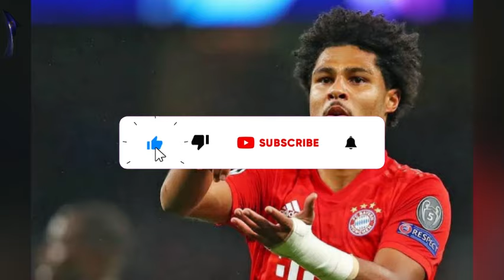💥BREAKING NEWS! SURPRI EVERYONE! UNEXPECTED NAME CONFIRMED! TOTTENHAM LATEST NEWS! SPURS LATEST NEWS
⚽  Breaking news has caused a stir in the Tottenham camp, involving the signing of a former Arsenal player! This unexpected name has already sparked divided opinions and intense discussions!

📰 News Credits: fourfourtwo

Reuters